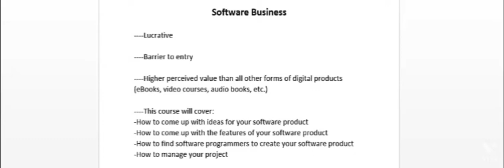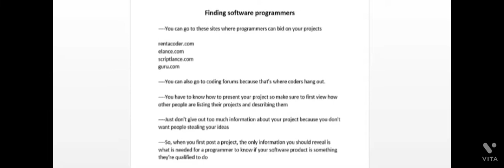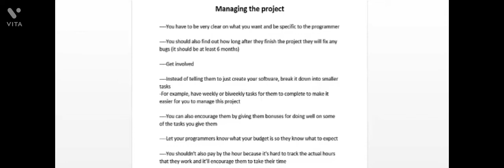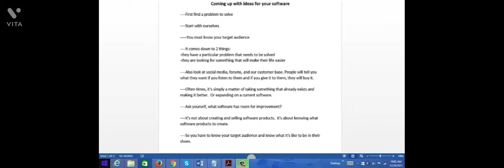90 viking you tub marketing (1) zip